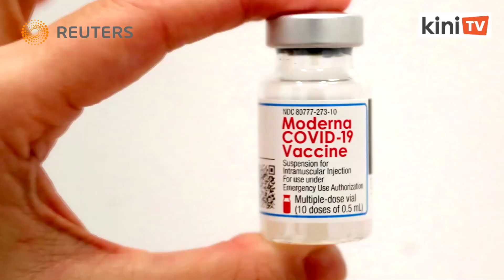Moderna says its Covid-19 shot maintains high efficacy through 6 months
Moderna Inc said on Thursday its Covid-19 vaccine was about 93% effective through six months after the second dose, showing hardly any change from the 94% efficacy reported in its original clinical trial.

However, the company said it still expects booster shots to be necessary ahead of the winter season as antibody levels are expected to wane.

It and Pfizer Inc and partner BioNTech SE, which make a similar messenger RNA-based vaccine, have been advocating for a third shot to maintain a high level of protection against Covid-19, especially as more contagious variants of the virus spread widely.

-Reuters -